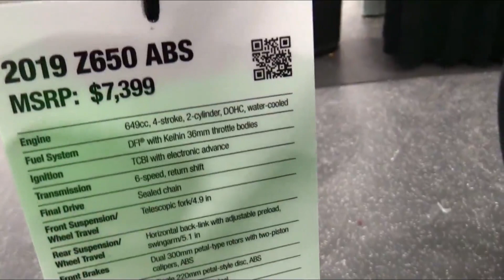Kawasaki Z650 ABS THE COOLEST MOTORCYCLE